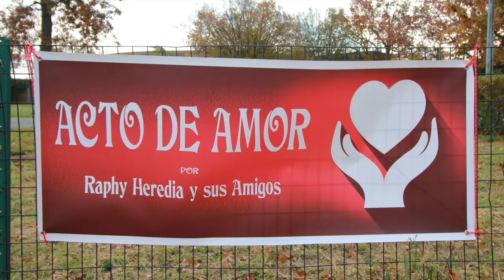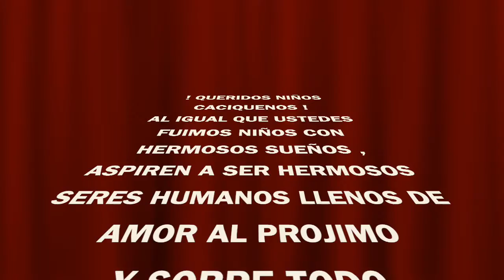CAPSULA # 53 " ACTO DE AMOR 2021" PRESENTES A LOS NIÑOS 2DA TANDA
PRESENTAMOS NUESTRA 2DA ENTREGA DE " ACTO DE AMOR 2021 " A LOS NIÑOS 2DA TANDA CENTRO EDUCATIVO PARROQUIAL ESPERANZA MONTAÑO EN EL CACIQUE DE MONTE PLATA .